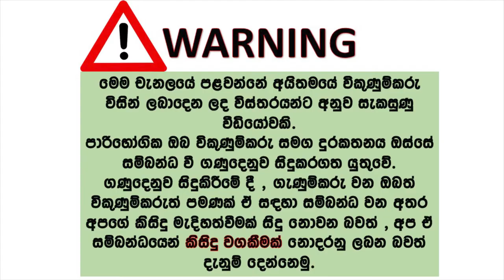ikmn lk wahana | vehicle for sale in srilanka| Vahana sale srilanka